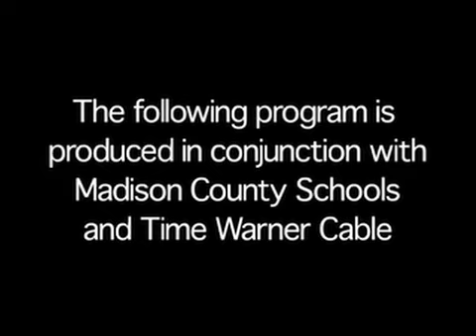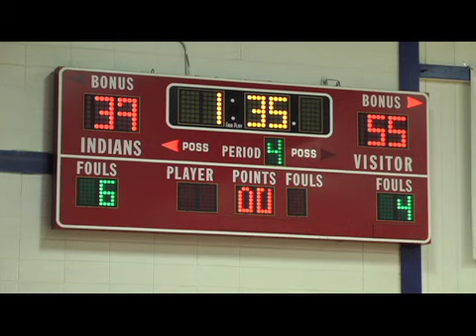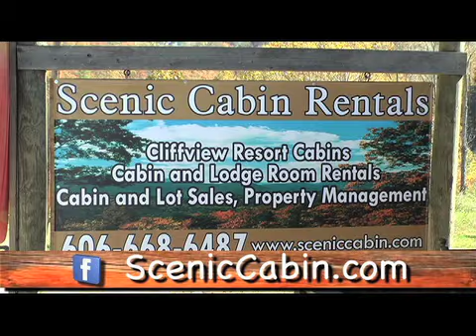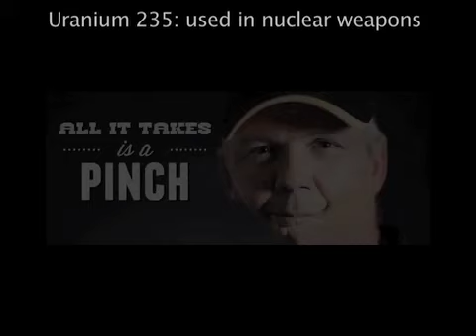MCHS girls basketball vs GRC 12 15 14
Richmond, Kentucky